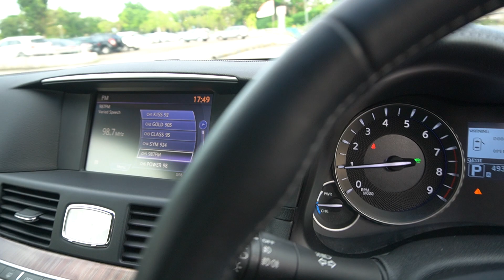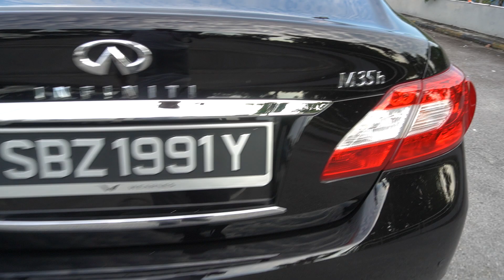INFINITI M35H YOM 2012 BLACK- SNF9569U/ SBZ1991Y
SNF9569U/ SBZ1991Y